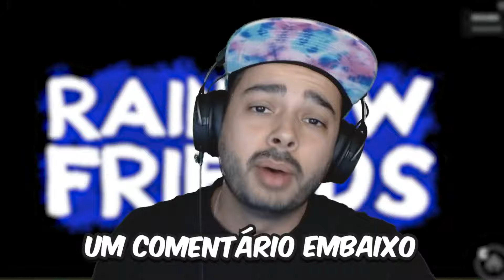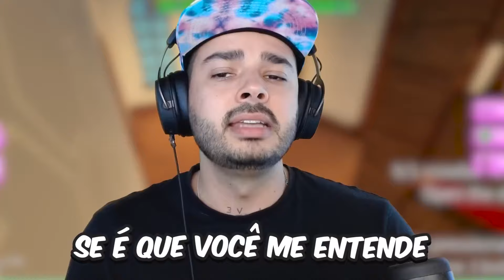FIZ O IMPOSSÍVEL NO RAINBOW FRIENDS 2 !